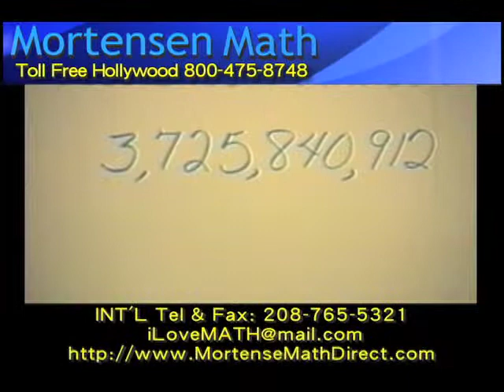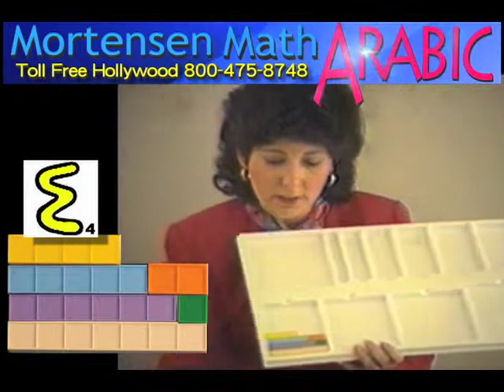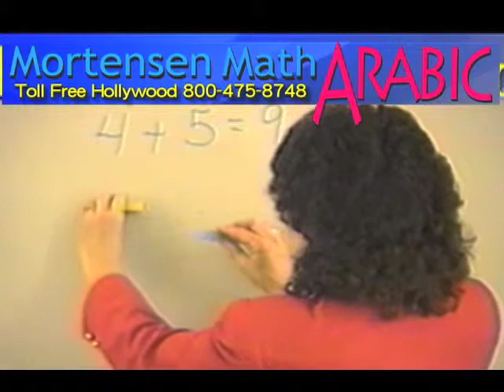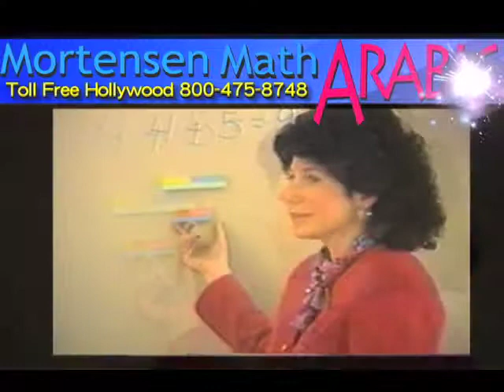Arabic Math, Kids Addition #4, Mortensen Math, Montessori K-12 Home-schooling Teachers video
Arabic Math, Kids Addition #4, Learning, teaching, Factoring manipulative Blocks, with Smiley Face Books using Japanese Numerals, Mortensen Math Japan, Algebra, Factoring Expressions, with Jerry Mortensen, Mortensen Math manipulative blocks, Kids Montessori K-12 Homeschooling Pre-school Charter Schools Kindergarten mathematics tutorial video.\